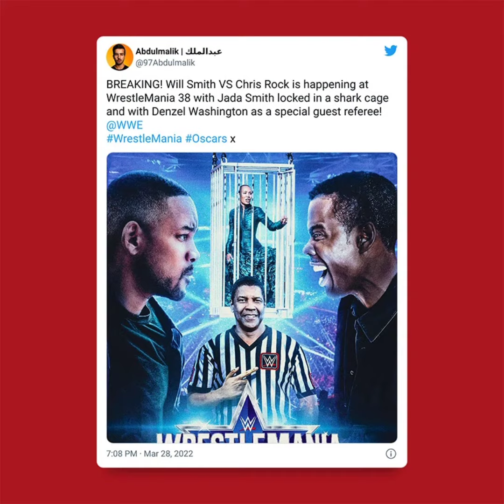Funniest MeMes from WILL Smith’s Oscars slap to Chris Rock. Uncensored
Will Smith did not seem to find Chris Rock's joke over his wife, Jada Pinkett Smith's, hair very funny. The 'King Richard' star reacts to the moment by slapping the comedian across the face. It all unfolds as Rock presents the award for Best Documentary at the 94th Academy Awards. Jada has been open about her struggles with hair loss due to alopecia, which might be part of the reason behind Will's choice to confront Chris. A source tells ET, Will had a private moment with Denzel Washington and Tyler Perry during the commercial break, where he seemingly was able to calm down following the altercation.
Best actor nominee Will Smith appeared to slap presenter Chris Rock in the face with an open hand and shouted a vulgarity at the comedian for making a joke about his wife's appearance at the Oscars ceremony.

Rock made a joke about the hairstyle of Smith's wife Jada Pinkett Smith that referenced the movie GI Jane in which actress Demi Moore shaved her head. Pinkett Smith suffers from the hair loss condition, alopecia. Smith, who later won best actor for 'King Richard,' walked on stage and hit Chris Rock in what at first appeared to be a scripted joke. But the mood turned somber moments later when Smith, back in his seat, shouted back, 'Keep my wife's name out of your fucking mouth'

Will Smith appears to hit Chris Rock over joke at Oscars

Coda wins best picture at Oscars after Will Smith slaps and swears at Chris Rock – Oscars 2022 live!

Will smith shouts at august alsina for talking about his wife but he handles it calmly

please don’t take it too serious. It’s a joke at the end of the day.

The people’s champ
WWE
wrestling
Gi Jane 2
Drake
Champagne Papi
This is gonna be eyebrow raising
Jada Pinkett Smith
Shocking
Baftas
Slap
Punch
Chris rock
Oscars
Meme
Entanglement
Open marriage
the most electrifying man in sports entertainment
If you smell what the rock is cooking for Jada
Strudel
keep your wife’s name out your f’ing mouth
Joke
You’re welcome for the meme’s
August alsina
August alsina entanglement